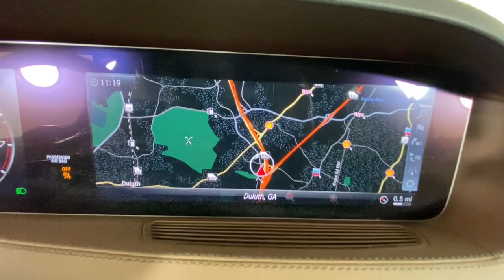2019 Mercedes-Benz S-Class Duluth, Lawrenceville, Cumming, Johns Creek, Atlanta, GA 23507DP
Black Used 2019 Mercedes-Benz S-Class S 450 available in Duluth, Georgia at  Mercedes-Benz of Atlanta Northeast. Servicing the Lawrenceville, Cumming, Johns Creek, Atlanta, GA area.

Recent Arrival! Certified. Clean CARFAX. CARFAX One-Owner.brbr2019 Black Mercedes-Benz S-Class S 450 19/28 City/Highway MPG 9-Speed Automatic 4-Wheel Disc Brakes ABS brakes Active Distance Assist DISTRONIC Active Lane Change Assist Active Steering Assist Adaptive suspension AMG Line Exterior AMG Line Exterior (772) Android Auto Apple CarPlay Auto High-beam Headlights Auto-leveling suspension Automatic Speed Takeover Brake assist Burmester Surround Sound System Delay-off headlights Driver Assistance Package Driver Assistance Package (23P) Electronic Stability Control Extended Restart by Stop & Go Exterior Parking Camera Rear Four wheel independent suspension Front Variable Heated Seats HANDS-FREE ACCESS Heated Front Seats KEYLESS GO Comfort Package KEYLESS GO Multicontour Front Seats w/Massage Feature Navigation Map Updates for 3 Years Panic alarm Parking Pilot w/Surround View System Power moonroof: Panorama Power Rear-Window Sunshades Premium Package Pre-Wiring for CD Player Radio: COMAND w/Navigation Rear fog lights Remote keyless entry Route Based Speed Adaptation Security system Smartphone Integration Speed control Speed Limit Assist Speed-sensing steering Sport Package Code Steering wheel memory Steering wheel mounted audio controls Surround View Camera Traction control Weather band radio Wheels: 20 Multispoke.brbrMercedes-Benz Certified Pre-Owned Details:brbr  * Vehicle Historybr  * Roadside Assistancebr  * Warranty Deductible: $0br  * Transferable Warrantybr  * Includes Trip Interruption Reimbursement and 7 days/500 miles Exchange Privilegebr  * Limited Warranty: 12 Month/Unlimited Mile beginning after new car warranty expires or from certified purchase datebr  * 165+ Point Inspection
Navigation system: COMAND|AMG Line Exterior|Driver Assistance Package|Driver Assistance Package (23P)|KEYLESS GO Comfort Package|Premium Package|Sport Package Code|13 Speakers|AM/FM radio: SiriusXM|Burmester Surround Sound System|Premium audio system: COMAND|Pre-Wiring for CD Player|Radio data system|Radio: COMAND w/Navigation|Weather band radio|Air Conditioning|Automatic temperature control|Front dual zone A/C|HVAC memory|Rear window defroster|Head restraints memory|Memory seat|Power driver seat|Power steering|Power windows|Remote keyless entry|Steering wheel memory|Steering wheel mounted audio controls|Adaptive suspension|Auto-leveling suspension|Four wheel independent suspension|Speed-sensing steering|Traction control|4-Wheel Disc Brakes|ABS brakes|Child-Seat-Sensing Airbag|Dual front impact airbags|Dual front side impact airbags|Emergency communication system: eCall Emergency System|Front anti-roll bar|KEYLESS GO|Knee airbag|Low tire pressure warning|Occupant sensing airbag|Overhead airbag|Parking Pilot w/Surround View System|Power adjustable front head restraints|Power adjustable rear head restraints|Rear anti-roll bar|Rear side impact airbag|Power moonroof: Panorama|Smartphone Integration|Brake assist|Electronic Stability Control|Exterior Parking Camera Rear|Auto High-beam Headlights|Delay-off headlights|Rear fog lights|Panic alarm|Security system|Active Distance Assist  DISTRONIC|Active Steering Assist|Speed control|AMG Line Exterior (772)|Auto-dimming door mirrors|Bumpers: body-color|Door auto-latch|Heated door mirrors|Power door mirrors|Turn signal indicator mirrors|Active Lane Change Assist|Android Auto|Apple CarPlay|Apple CarPlay/Android Auto|Auto tilt-away steering wheel|Auto-dimming Rear-View mirror|Automatic Speed Takeover|Compass|Driver door bin|Driver vanity mirror|Extended Restart by Stop & Go|Front reading lights|Garage door transmitter: Homelink|Genuine wood console insert|Genuine wood door panel insert|HANDS-FREE ACCESS|Illuminated entry|Navigation Map Updates for 3 Years|Outside temperature display|Overhead console|Passenger vanity mirror|Rear reading lights|Rear seat center armrest|Route Based Speed Adaptation|Speed Limit Assist|Surround View Camera|Tachometer|Telescoping steering wheel|Tilt steering wheel|Trip computer|Front Bucket Seats|Front Center Armrest|Front Variable Heated Seats|Heated  front seats|Heated Front Seats|Leather Upholstery|Multicontour Front Seats w/Massage Feature|Power passenger seat|Passenger door bin|Alloy wheels|Wheels: 18 Twin 5-Spoke|Wheels: 20 Multispoke|Power Rear-Window